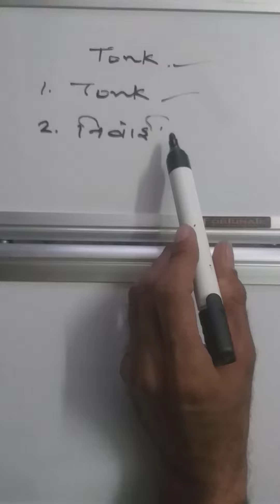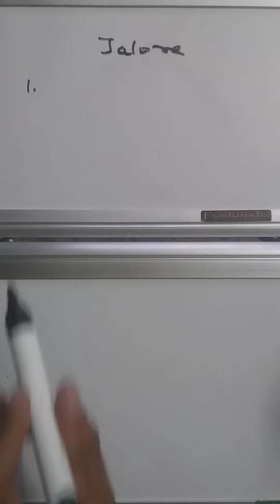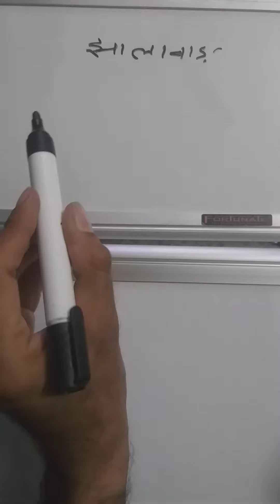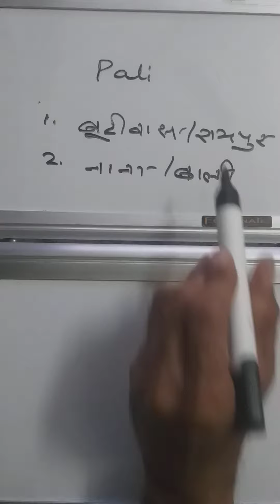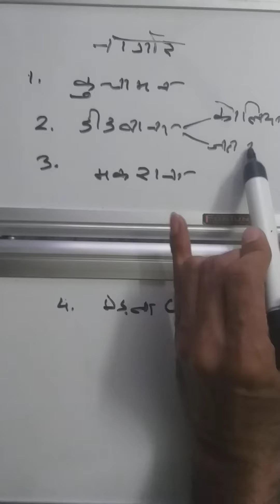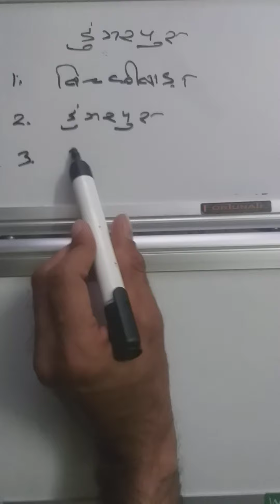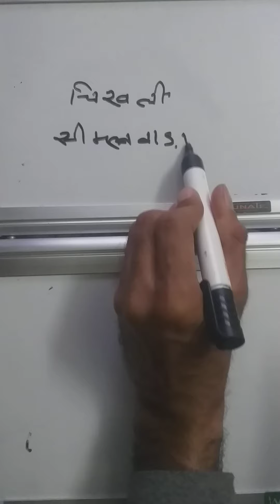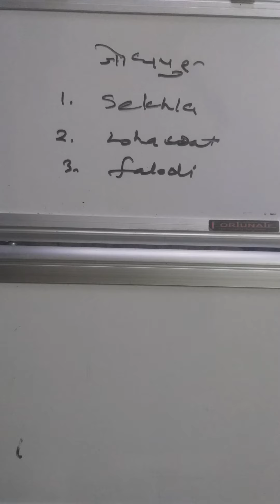Rpsc 1st grade Posting place Part 2